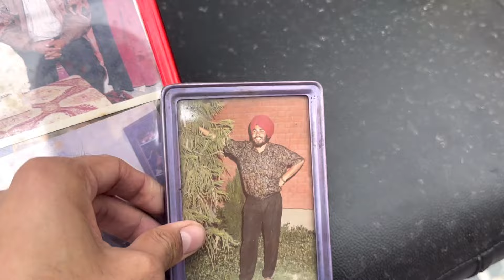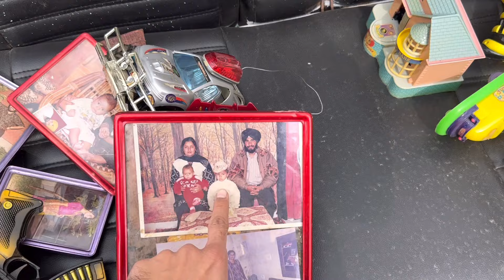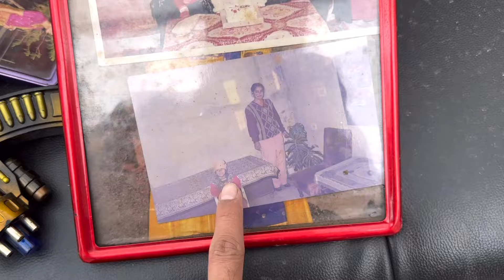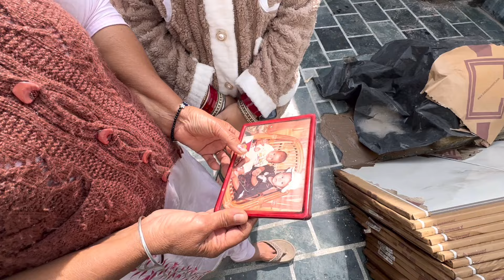Sharan de Viah Di Tyaari Shuru| Meetpreet Vlogs